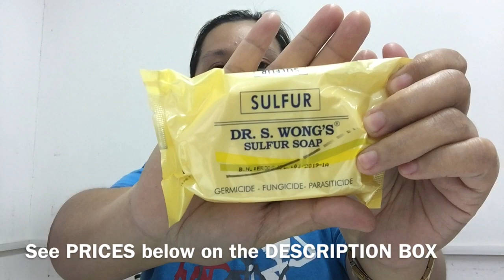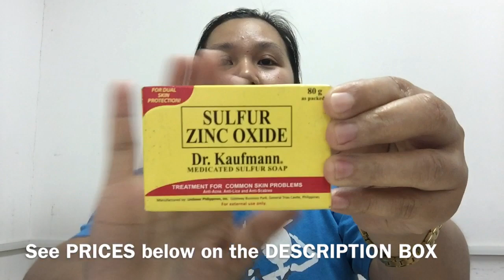WATSONS HAUL || ONLINE SHOPPING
Lactacyd
Odor Block Feminine Wash P62.xx
Sisters
Pantyliners Cottony Comfort P18.xx
Med Guard
Cotton roll Pure Cotton P29.xx
Celeteque
Dermo Science HYDRATION TONE